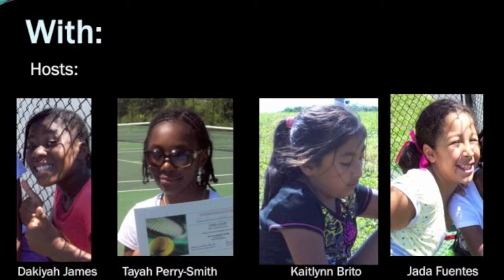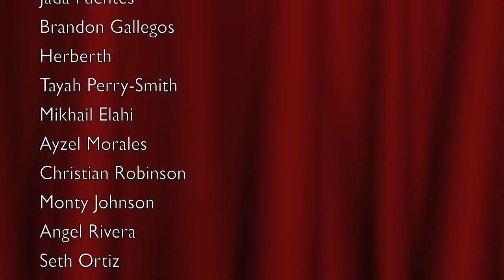What's The Weather? - Summer 2011 - Drop In Learning Center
Recorded during summer sessions at The Drop In Learning Center.